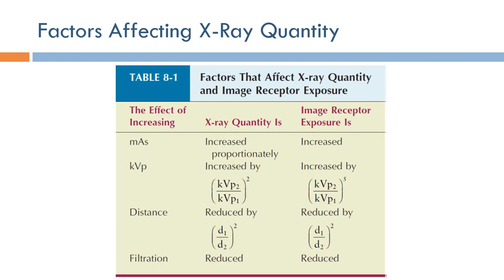Short Topics in X-Ray Imaging: Factors Affecting X-Ray Quantity (Arabic Narration)